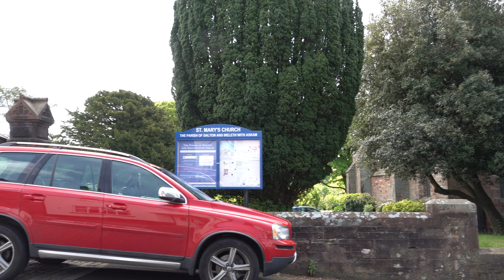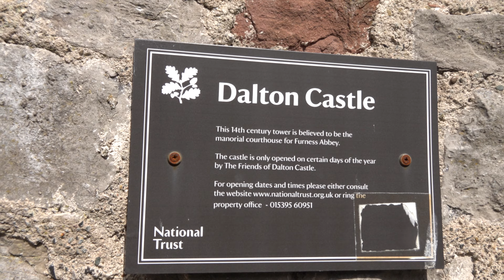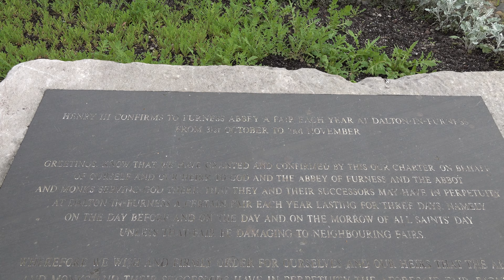Dalton-in-Furness Walk: Town Centre【4K】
Located in the county of Cumbria (although historically in Lancashire), and around 60 miles south, and slightly west, of Carlisle, is the town of Dalton-in-Furness, sometimes referred to as Dalton for short.

In the Domesday Book of 1086 the settlement is recorded as 'Daltune'. Historically it was the original capital of the Furness Peninsula.

Dalton-in-Furness grew in importance in the 12th century after the Cistercian monastery of Furness Abbey was established a few miles away near what is now Barrow-in-Furness. A market charter was granted in 1239 during the reign of Henry III.

In the 14th century, Dalton Castle was built. Its construction was ordered by the monks of Furness Abbey for the protection of the town, in addition to serving as a manorial courthouse for the abbey.

In 1537 Furness Abbey was suppressed by Henry VIII during the Dissolution of the Monasteries. This brought about a decline in the town's fortunes. It would later see a recovery from around the 18th century with the discovery of local iron ore. This would later lead to the opening of the Furness Railway in 1846 as a means of transporting goods and passengers between the surrounding settlements.

One such settlement of particular note was Barrow-in-Furness. This had previously been a mere hamlet as late as 1800 before being transformed by the iron ore industry. The discovery of large deposits of haematite (a type of iron ore with a high iron content) in Barrow by industrialist Henry Schneider in 1850 transformed it into a major industrial town, which soon dwarfed Dalton-in-Furness in relative terms.

Since 1846, the Furness Line has connected Dalton-in-Furness to Barrow to the west, and Lancaster to the southeast, along Morecambe Bay. Also on this line are the picturesque towns of Ulverston and Grange-over-Sands.

In 1974 the historical counties of Cumberland and Westmorland, along with the Furness Peninsula of Lancashire, merged to form the ceremonial county of Cumbria. Since then, Dalton has been part of the Borough of Barrow-in-Furness.

TIMESTAMPS:

0:00 Church Street
2:06 St Mary's Church
2:22 Church Street
2:32 Dalton Castle
3:00 Market Place
3:50 Dalton Castle
3:58 Market Place
5:17 Market Street
12:25 Tudor Square